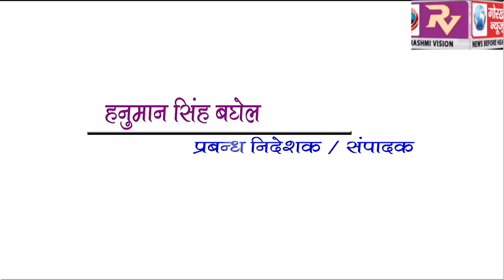GORAKHPUR NEWS headline -20-04-2019